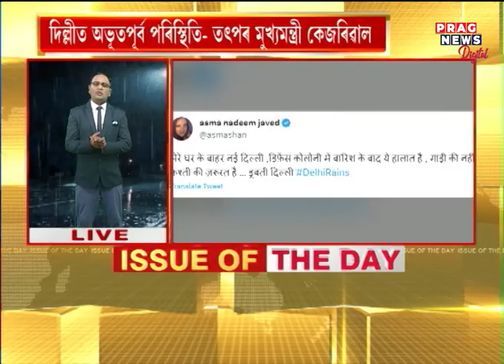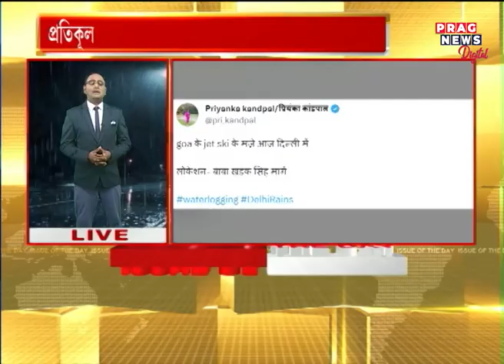Rainfall fury seen in Delhi, breaks 41-year rainfall record